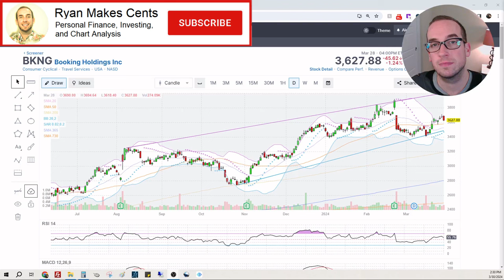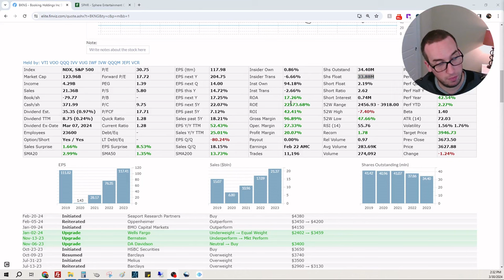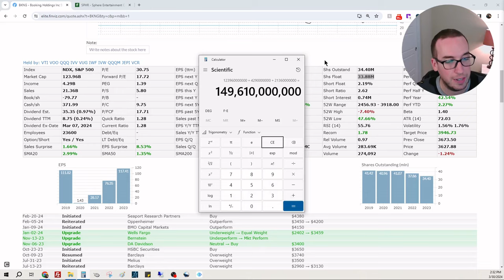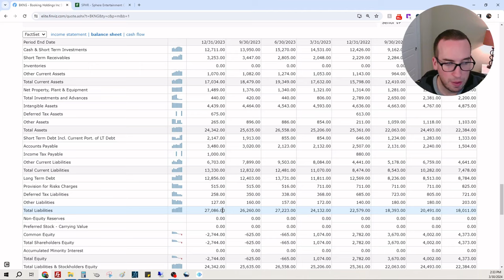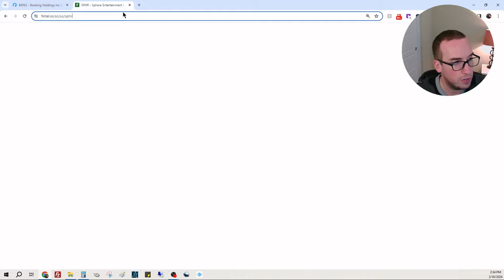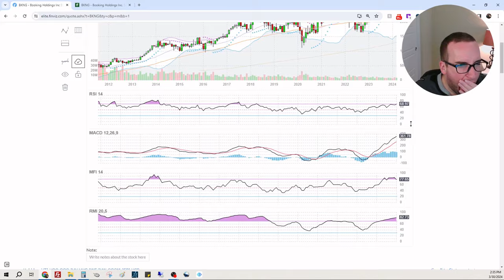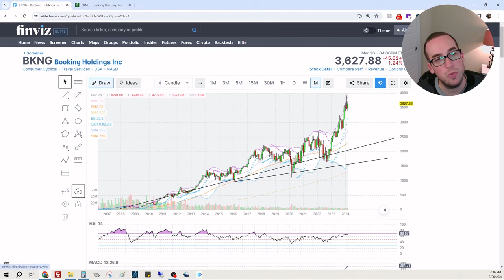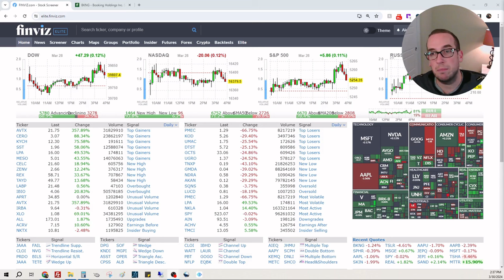The Most Beautiful Stock?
In today's episode, I discuss Booking Holdings, $BKNG.